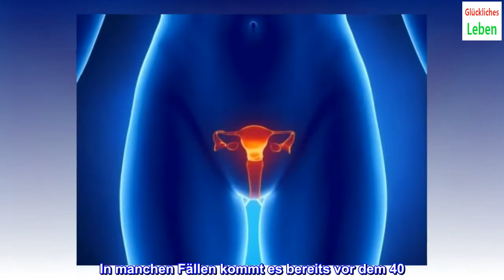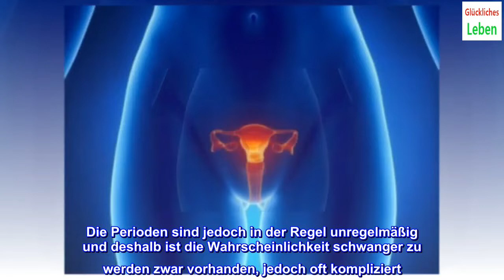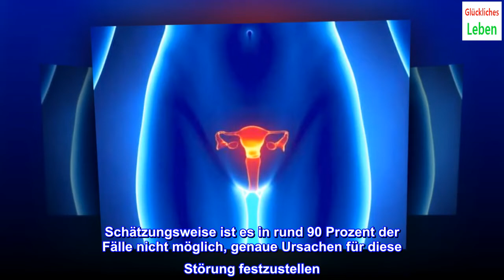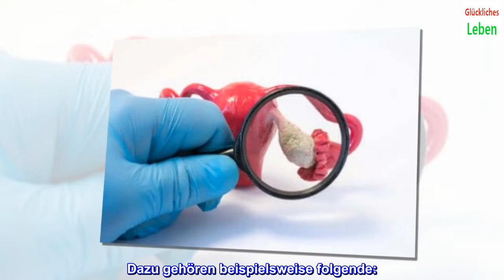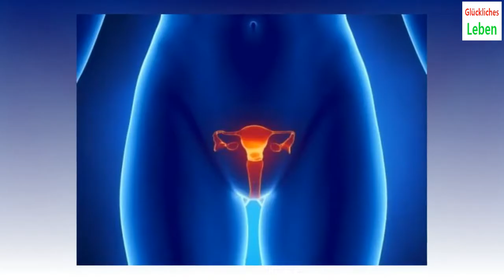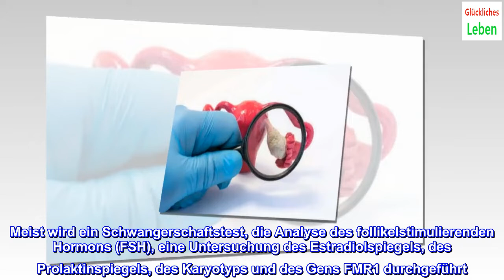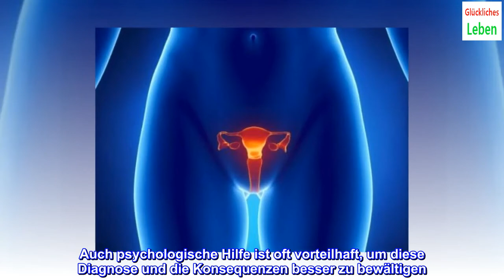Wissenswertes über die primäre Ovarialinsuffizienz